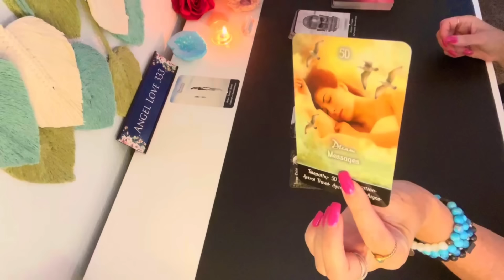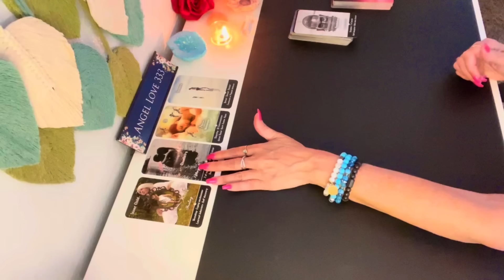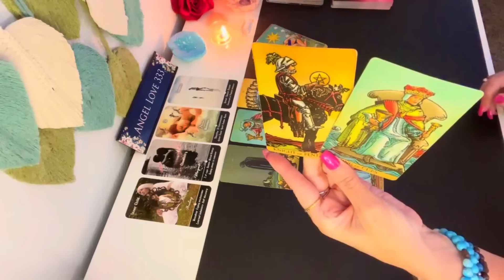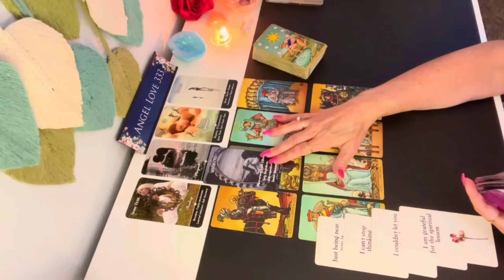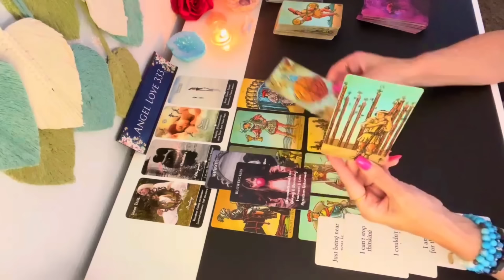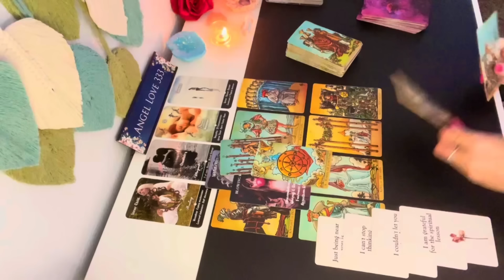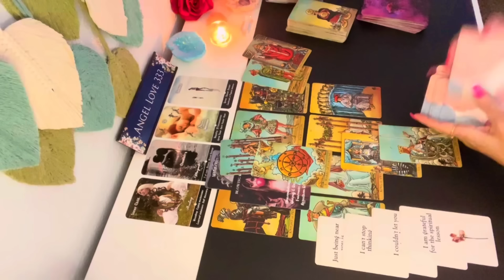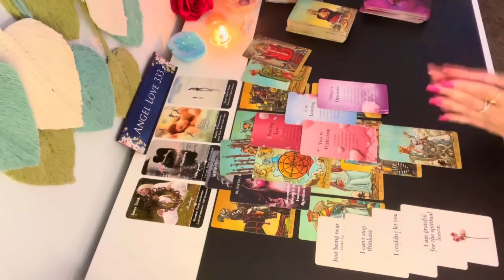❤️ ARIES "UNFINISHED BUSINESS" DISTANCE HAS MADE THEIR FEELINGS STRONGER! ARIES LOVE TAROT SOULMATE